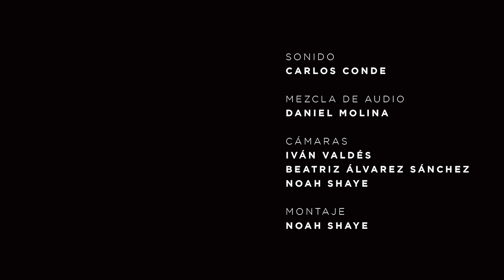El Vals del Bardo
Primer tema del concierto de presentación del último trabajo a piano solo del pianista Moisés P. Sánchez, "Soliloquio",  en el espacio Lo Otro en Madrid.